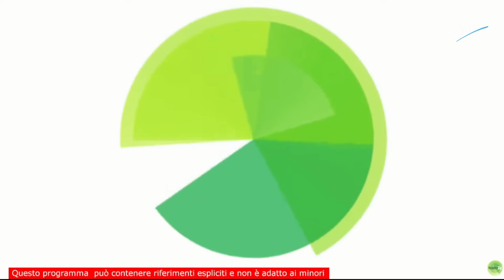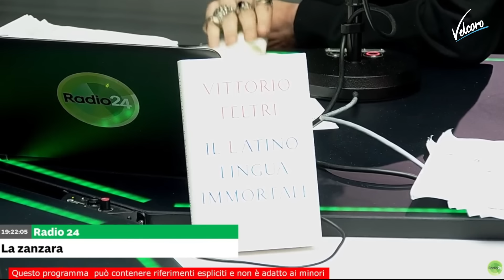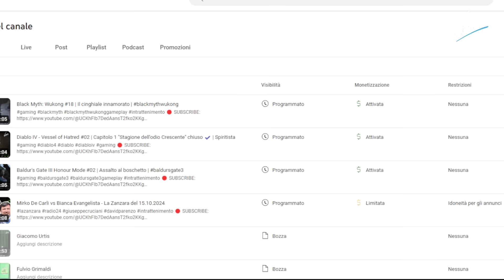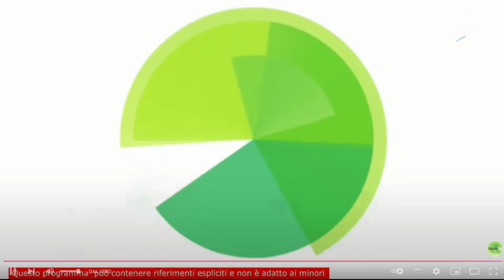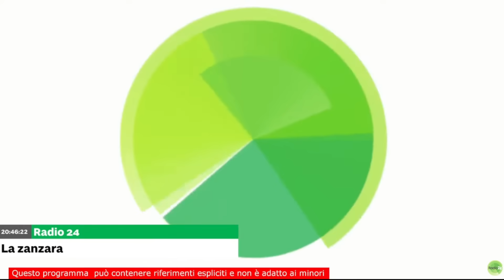La Zanzara del 18.10.2024 [No pubblicità]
La meravigliosa illustrazione di copertina a opera di #​capomontone